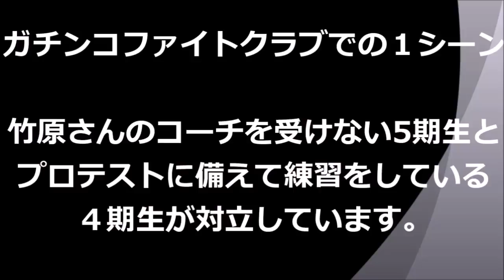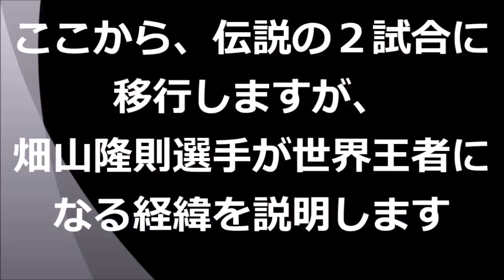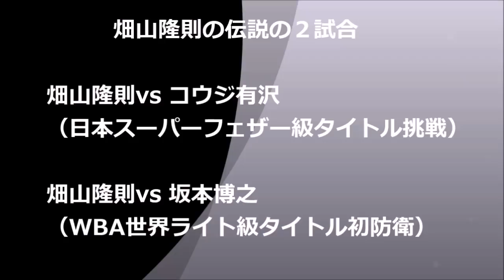【ヤンキーをイジメる畑山隆則】畑山の伝説の壮絶なボクシング２試合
ところどころに、ドラマの１シーンのようなカッコ良いシーンがあります。（コウジ有沢のダウン
後の仕草、畑山の呼びかけのシーン等）
番外編：畑山隆則 vs ファイトクラブ五期生、
日本タイトルマッチ：畑山隆則 vs コウジ有沢
世界タイトルマッチ： 畑山隆則 vs 坂本博之

使用してるBGM
[MUSIC] Artist : Ugonna Onyekwe  • Title : Passage
[MUSIC] Artist :  Myuu • Title : Tragic Story

ガチンコファイトクラブ一期生と畑山隆則の出会い。竹原慎二と畑山隆則のスパーリング

【内山高志×亀田史郎】ボクシングへの思いを激白👊西成の夜・予想だにしない展開が‼️

Vol 116 【朝倉未来1年チャレンジ生vsプロボクサー】ボクシングルールのガチスパー！どちらに軍配が？

畑山隆則のＫＯシーン　【ハンパない強さ】 ガチンコファイトクラブにも出演 【ボクシング世界戦】